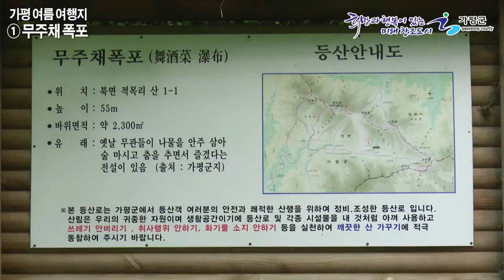가평 여름 여행지 1탄 "무주채폭포"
무주채 폭포는 가평군 북면 적목리 도마치계곡에 위치한 폭포로, 적목용소를 지나 약 1km 올라가면 만날 수 있다. 폭포수가 바위벽을 타고 흘러내려서 멀리서 보면 하얀 명주실을 풀어놓은 것처럼 보이기도 하는데, 한여름에도 추위를 느낄 만큼 물이 차갑다.

주변에 각종 수림이 어우러져 가을이면 단풍이 아름답기로 잘 알려져 있다. 무주채라는 이름은 옛날에 무관(武官)들이 이곳에서 나물을 안주 삼아 술을 마시며 춤을 추었다는 데서 유래한다